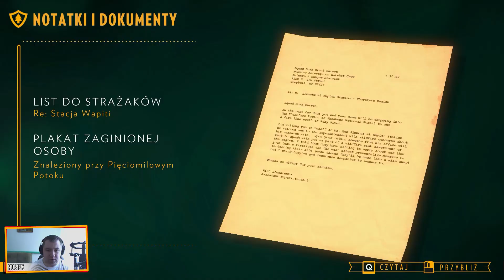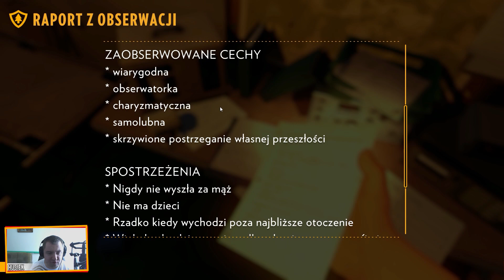Firewatch #05 - "Tajny projekt ?" | Gameplay | Husiek | PC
♦ Zapraszam na TS-a - ts3gaming.pl
♦ Dodaj film do ulubionych oraz udostepniaj :)

Hejka,

Dzisiaj rozpoczynam swoja przygode w najlepszej pracy na świecie ;-) czyli strażnika leśnego w parku narodowym. Przed wami wspaniała opowieść w grze Firewatch.